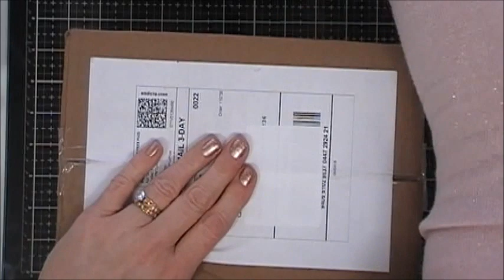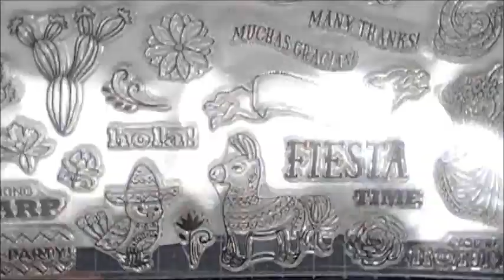Unboxing / My Monthly Hero / Hero Arts April 2018 Kit / C&CT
Hi Crafty Friends!  Today I wanted to share with you what comes in the Hero Arts April 2018 My Monthly Hero kit.  Soon I will be making Part 1 & Part 2 of the 10 Cards 1 kit, so keep a look out:)  Wishing you wonderful and crafty day!  Hugs, Tina